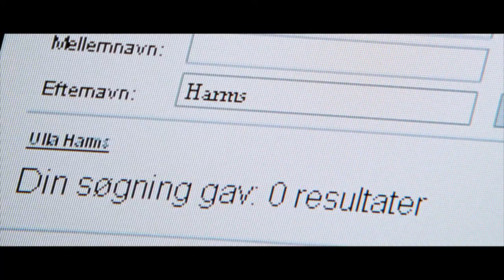Vikaren (2007) - Officiel trailer (HD)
Instruktør: Ole Bornedal
Skuespillere: Paprika Steen, Jonas Wandschneider, Ulrich Thomsen, Sonja Richter, Henrik Prip, Ulf Pilgaard
Genre: Ungdomsfilm, børnehorror
Spilletid: 93 min
Originaltitel: Vikaren

6.B har fået ny vikar. Hun er meget ambitiøs og vil træne klassen til at vinde en international konkurrence for europæiske skoleelever i Paris. Men vikaren er ikke, som den slags plejer at være - hun kan øjensynlig læse børnenes tanker, og når hun er alene med eleverne i klassen, er hun ligefrem ondskabsfuld. Børnene klager selvfølgelig over hende, men det lykkes vikaren at overbevise alle forældre om, at hun er fantastisk - på trods af at klassen fremsætter påstande om, at hun er en ond "alien" fra en fremmed planet. Men hun klarer sig igennem på sin uimodståelige charme og snart vender forældrene deres mistanke mod børnene, hvis overdrevne fantasi synes belastet af alt for meget science fiction, syge spil og vanvittige film...